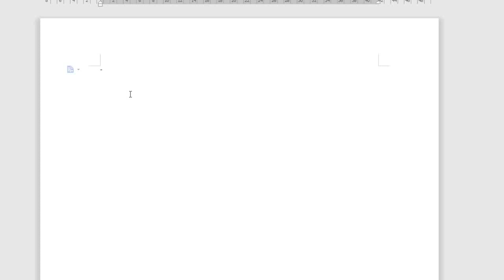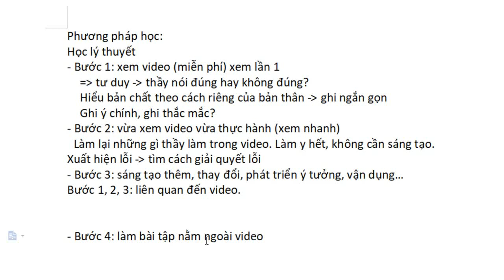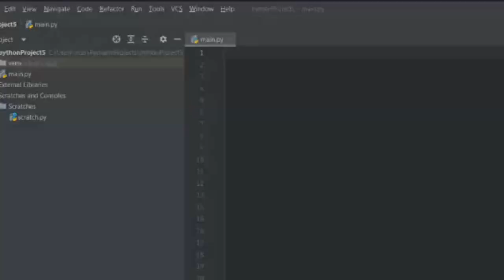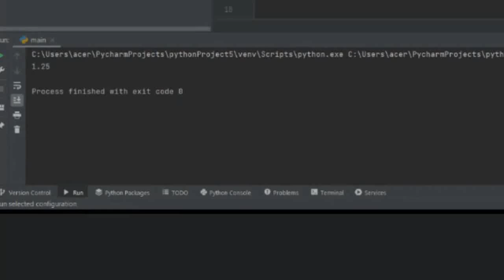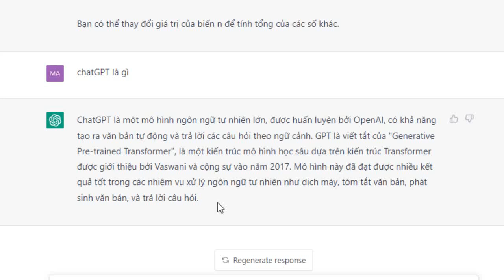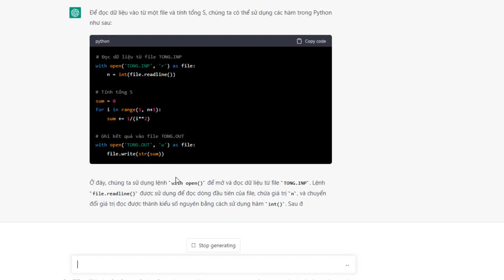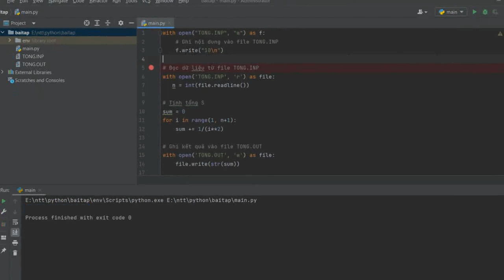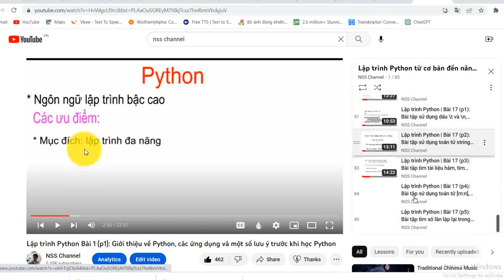Lập trình Python | Bài 1 (p2c): Học nhanh lập trình python | kết hợp Video bài giảng và ChatGPT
Khóa học với bài giảng đầy đủ gồm: Video, file cài đặt, mã nguồn chương trình của mỗi bài tập, câu hỏi trắc nghiệm, đề thi, group hỗ trợ thực hành, mình cung cấp trên hệ thống udemy. Ai có nhu cầu vui lòng đăng ký lớp học theo đường link sau

Python basics: cơ bản về Python
Python data types: kiểu dữ liệu trong Python
Python control flow: cấu trúc điều khiển trong Python
Python functions: hàm trong Python
Python modules: module trong Python
Python libraries: thư viện trong Python
Object-Oriented Programming (OOP) in Python: lập trình hướng đối tượng trong Python
NumPy: thư viện xử lý mảng trong Python
Pandas: thư viện xử lý dữ liệu trong Python
Matplotlib: thư viện vẽ đồ thị trong Python
Django: framework web trong Python
Flask: micro web framework trong Python
Pygame: thư viện lập trình game trong Python
Machine learning with Python: học máy với Python
Data analysis with Python: phân tích dữ liệu với Python

Lập trình python, ngôn ngữ lập trình python, tự học lập trình python, lập trình python cơ bản,